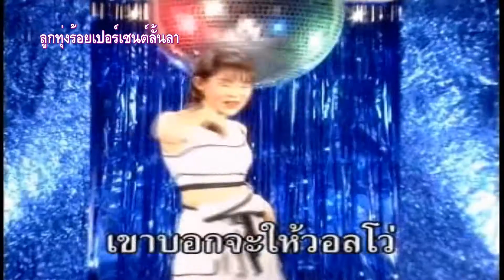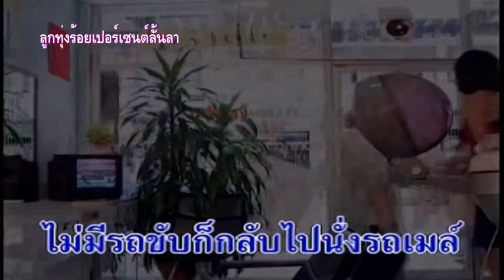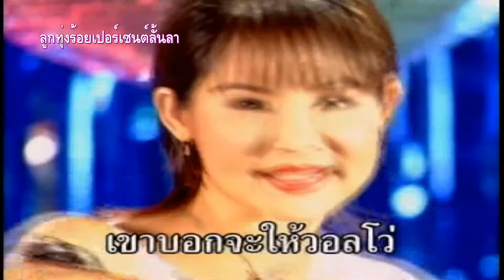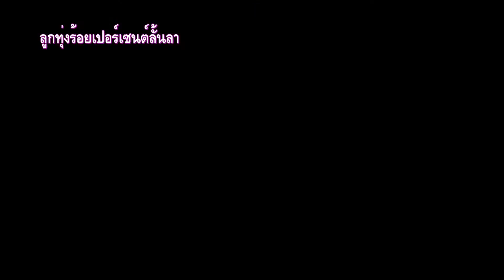กลัวๆกล้าๆ หลิว วาริสสรา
เพลง : กลัวๆกล้าๆ
นักร้อง : หลิว วาริสสรา
ติดตามความเคลื่อนไหว และข่าวสารศิลปินโฟร์เอสได้ที่
เฟสบุ๊ค : โฟร์เอสแฟนคลับ